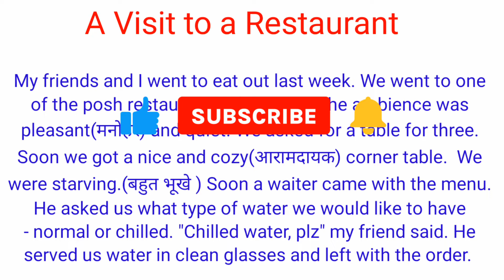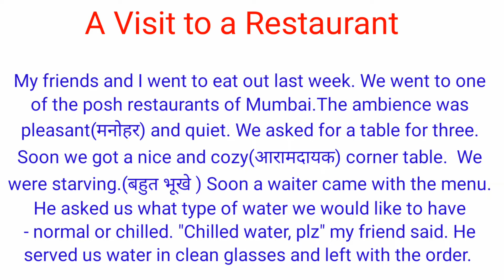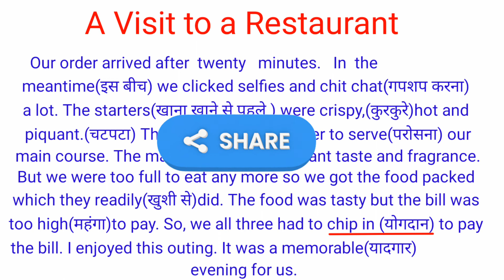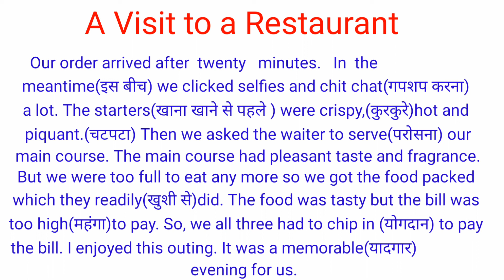English वाक्य, Words Restaurant में बोले जाने वाले| Hotel में English में की जाने वाली बातचीत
In this video, I have shared a short The ugly Tree English story for reading practice.
This short story in English 'A Visit to a Restaurant' will provide you English word meaning and phrases in Hindi and these words and phrases are:
Posh, chip in, ambience, serve, table for three, piquant, tasty, crispy, order, waiter, eat out and many more restaurant related words for Spoken English Moreover English short story 'A Visit to a Restaurant' reading practice  with Hindi meaning for learning English.

This video will help you to LEARN 📒:
A Visit to a Restaurant in English
Short English stories
English reading Practice with Hindi meaning
If you are eager to learn do "English reading practice' through stories, you've landed on the right channel.
Regards
 English Battle
Regards
English Battle